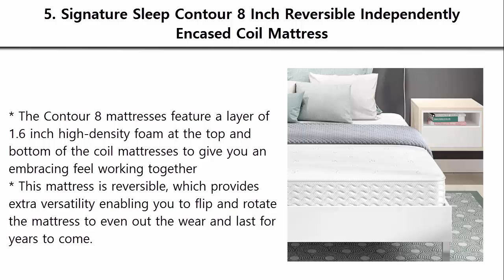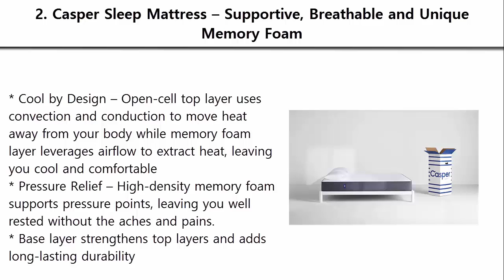5 Best Firm Mattress 2018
5 Best Firm Mattress 2018

5. Signature Sleep Contour 8 Inch Reversible Independently Encased Coil Mattress

4.Classic Brands Cool Gel Ultimate Gel Memory Foam 14-Inch Mattress

3. Best Price Mattress 10-Inch Memory Foam Mattress

2. Casper Sleep Mattress – Supportive, Breathable and Unique Memory Foam

1. Linenspa 6 Inch Innerspring Mattress